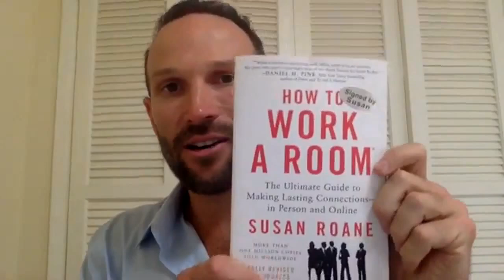Can You Be Confident in a Room Without Drinking? Yes, Here’s How!